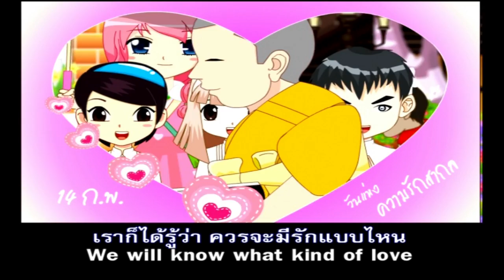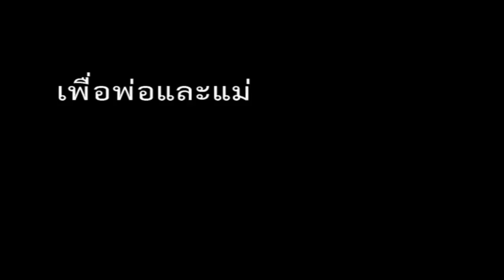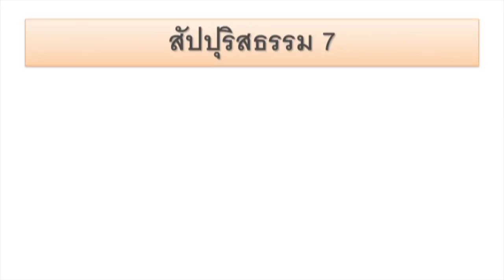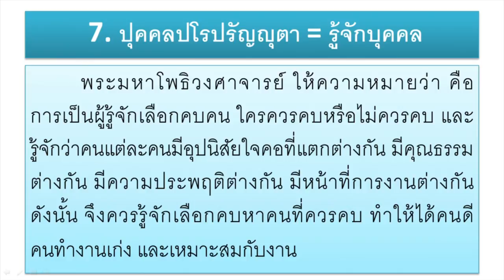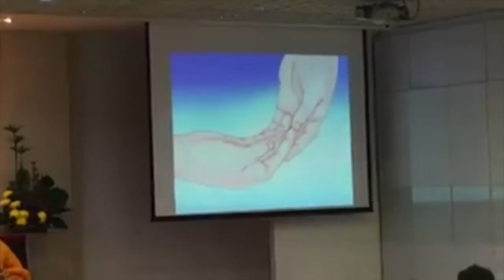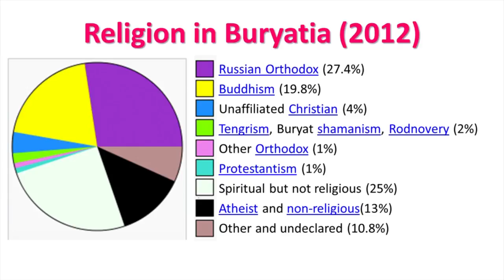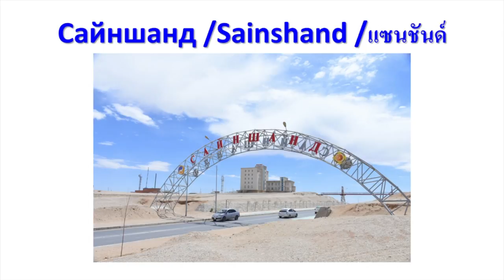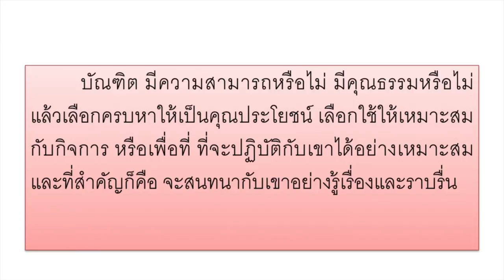สัปปุริสธรรม 7 กับการงานพระพุทธศาสนาในต่างแดน โดย พระชาญวิทย์ วรวิชฺโช 2 ก.พ. 2561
รายการธรรมะเพื่อฟื้นฟูพระพุทธศาสนาและศีล­­ธรรมโลก มากมายไปด้วยสาระ และธรรมะบันเทิง มีเพลงธรรมะ มีภาพ มีพูด โดย พระชาญวิทย์ วรวิชฺโช โรงเรียนอนุบาลฝันในฝันวิทยา